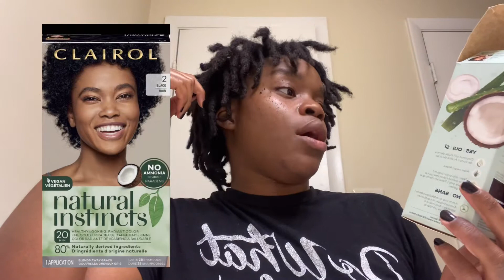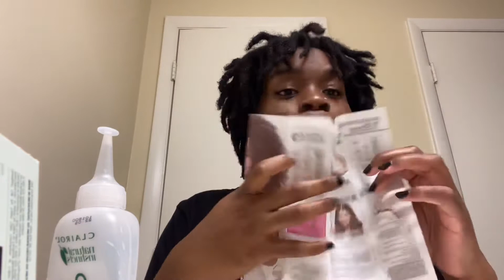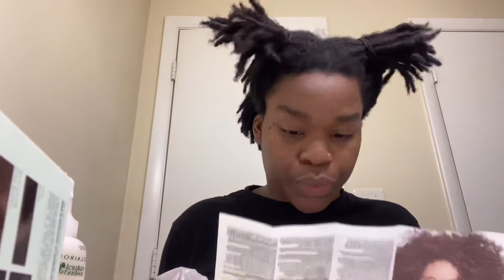Dyeing my Locs JetBlack for the first time | One year Loc anniversary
Dyeing my locs to a natural and vibrant jetblack color for the first time.

**Time Stamps**
6:00 Dye job starts
13:44 Dye results
15:18 Dye results with retwist

Link to dye I used:

- Clairol Natural Instincts Demi-Permanent Hair Color Crème 2 Black, 1 Application
♡ FAQ ♡
How Many Locs Do I Have?
●113

How did I start my locs?
●With Two Strand Twists

When did I start my locs?

What's my hair type?
●Mostly Type 4a and 4b with some 4c

How often do I wash and retwist?
●Once every 4 weeks
Join me as we watch my babies grow & fully mature into adulthood.

Thank You so much for joining me on this journey.
 I hope my journey inspires you or just motivates you to try something new.

(For best experience watch video at 1080p HD)